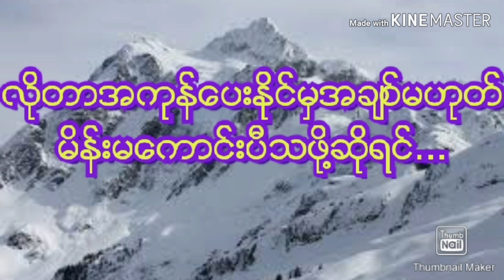လိုသမွ်ေပးႏိုင္တိုင္းအခ်စ္မဟုတ္ႏွင့္အိမ္ေထာင္သည္ေကာင္းဆိုတာ happy_lifestyle